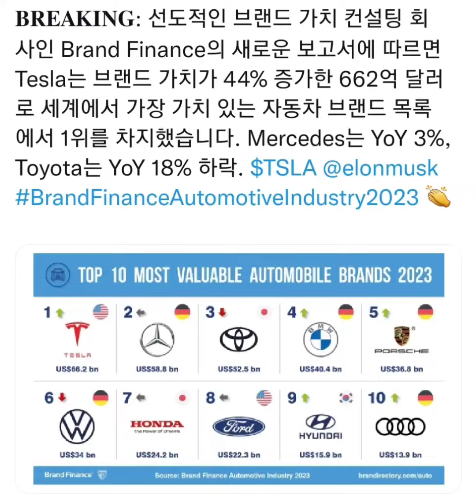테슬라 브랜드 이미지 1위 대박이네요